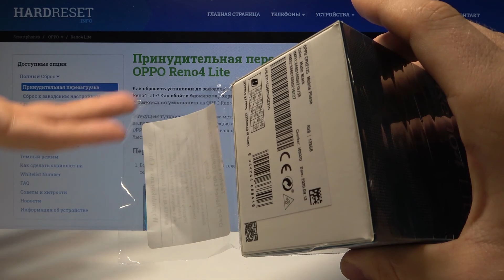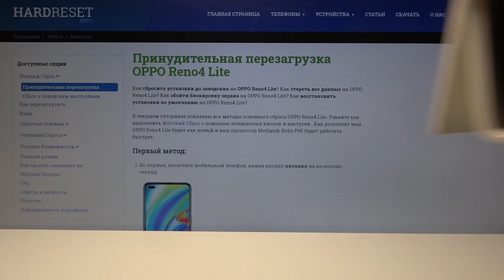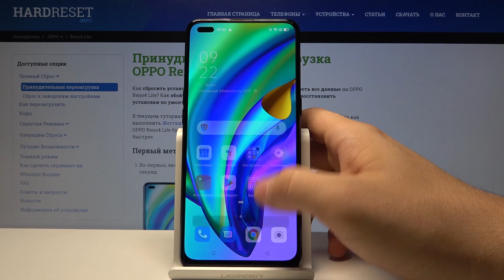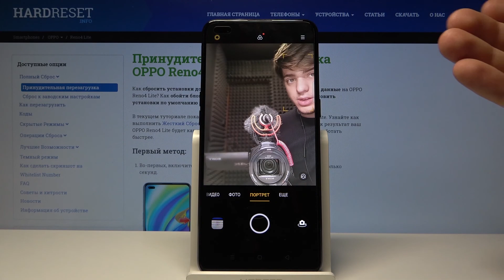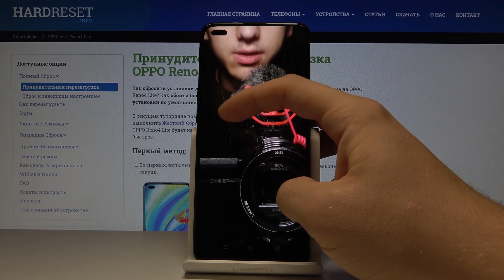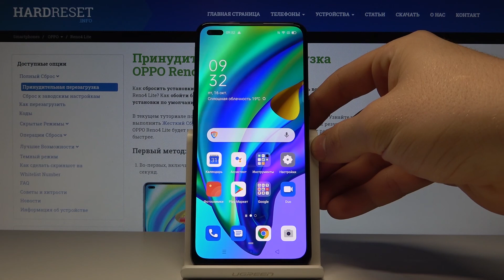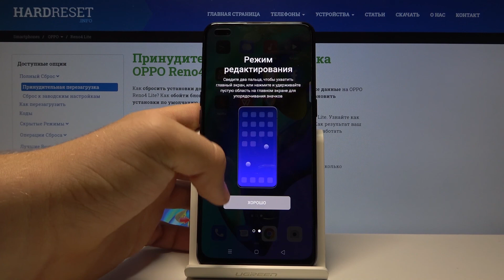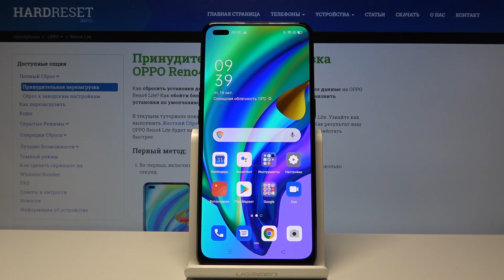Распаковка и рецензия на смартфон OPPO Reno4 Lite / Стоит ли покупать?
Ещё больше полезной информации о данном устройстве Вы сможете найти на нашем сайте
Если Вы хотите купить себе новый смартфон, но не знаете, какой лучше выбрать, тогда предлагаем просто обратиться за помощью к нам. В данном видео мы представим и расскажем Вам о модели телефона OPPO Reno4 Lite. В видео наш автор рассмотрит все преимущества и недостатки устройства. Покажет плюсы, минусы, особенности, а Вам к концу видео уже предстоит решить, стоит ли данное устройство своих денег.

Какой дизайн у OPPO Reno4 Lite? Какая камера у OPPO Reno4 Lite? Какие характеристики у OPPO Reno4 Lite? Какие преимущества у OPPO Reno4 Lite? Какие недостатки у OPPO Reno4 Lite? Стои ли покупать OPPO Reno4 Lite?